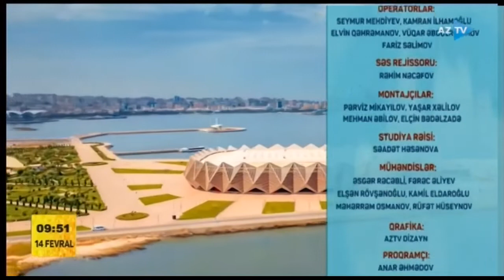Əməkdar artist İlahə Əfəndiyeva "Telesəhər"də qonaq oldu...